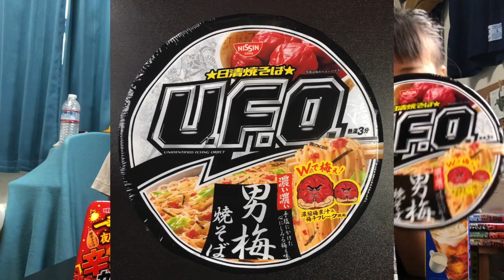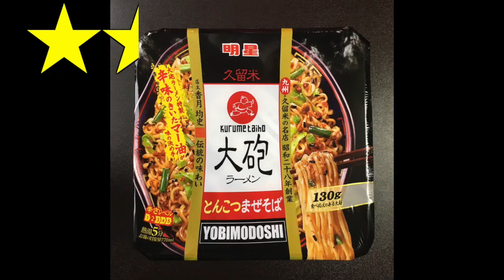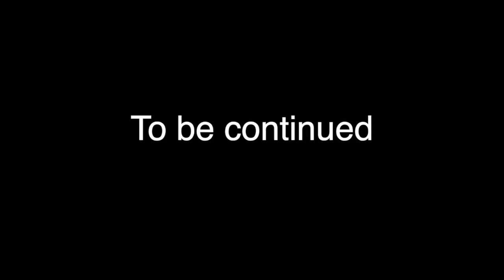【新商品あり】焼きそば評論会！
一番好きな麺類は

『ラーメン』か『冷やし中華』です。

(著：今夏ソーメン食べ忘れた女）